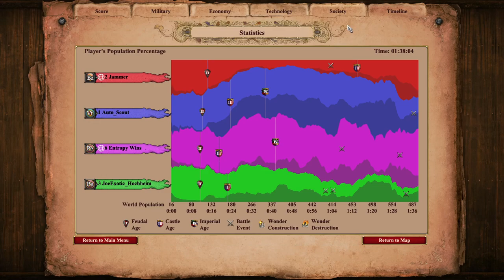Epic MegaRandom 2v2 Comeback | Age of Empires 2